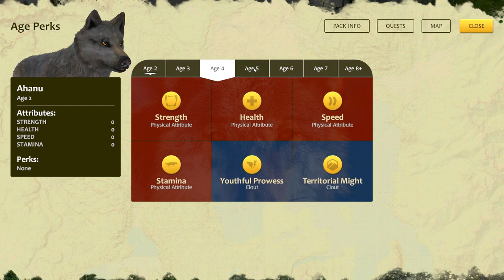COUGAR ATTACK! // Wolf Quest 3 🐺 // Episode 12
•🌿Join the Mystic Forest🌿 •

•🐺More Wolf Quest🐺•

You are a young gray wolf. Born in the Northern Range of Yellowstone National Park, you learned the ways of the wolf in your family pack. Now you're are venturing out on your own to explore, hunt, find a mate, establish territory, and raise your own family.

Your quest begins on the slopes of Amethyst Mountain. Here you must test your hunting skills against elk, moose, and mule deer. Once you're a skilled hunter, you can seek out another wolf to become your mate.

Then you'll venture together to Slough Creek, cutting through the mountains north of the Lamar Valley, to establish a territory and den site. Here you will raise a litter of pups: training them, feeding them, defending them against the competition, and finally taking them on a cross-country journey to a summer home.

Can your little family pack succeed?

✨My Forest Domain✨

~✨The Mystic Nymph✨ ~

 The caretaker of this Mystic Forest goes by the name Rose.

Rose is a first-generation Wiccan, empath, and astrologer in training. She is also an advocate for all things in nature, from the smallest rosebud to the largest critter. She often surrounds herself with plants, books, animals, crystals, and of course ROSES!

As she studies and her knowledge of the world around her grows, Rose spreads her wisdom of all things natural through the videos she creates. Join her, on the journey to take the world by storm and open the eyes of humans to the world around them!

✨Remember, you're Magick.✨